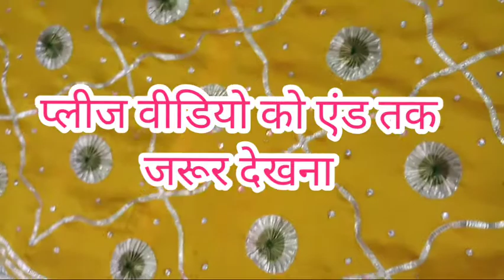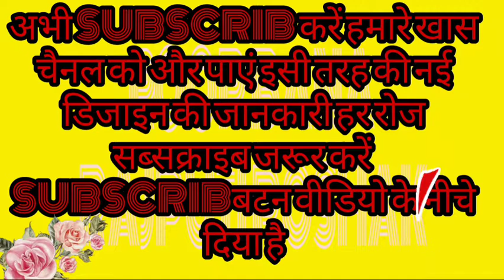राजपूती पोशाक // साटन सूट प्योर ओढ़नी गोटा पत्ती वर्क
राजपूती साटन सूट गोटा पत्ती वर्क

rajputi poshak
rajputi poshak djyan
 rajputi dress
 Rajasthani Rajputi dress collection
Rajputi poshak collection
Rajputi Gota Patti work poshak

online order karne ke liye aap Hamen WhatsApp per set Karen 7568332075 jaipur